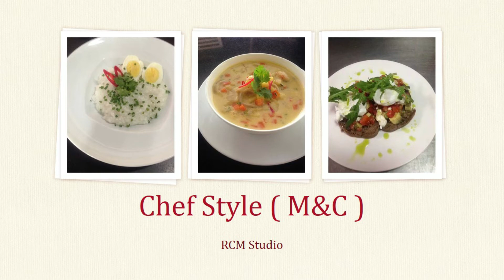Simple & Easy sago tasty porridge recipe / sago porridge sri lankan style / Sweet Sago - chef style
Enjoy everyday food in a new way,
Taste everyday food in a new way,
Enjoy your daily food in a unique way in every meal,
cooking fast food,
cooking recipe,
cooking video,

What are some good questions to ask a chef
How do you know if you're a good cook
What do you call a good cook
How do I become better at cooking

Feedback